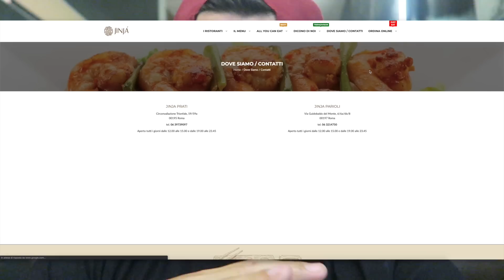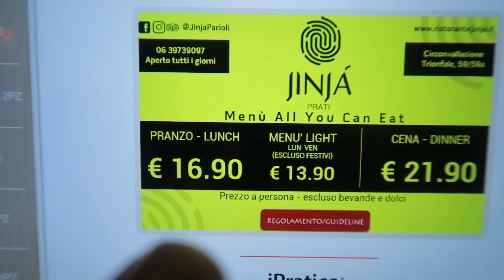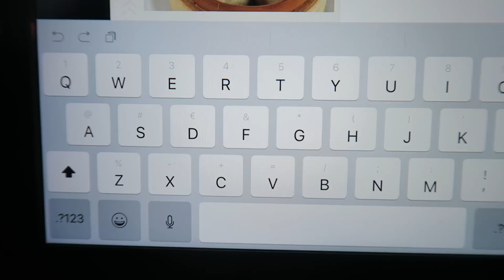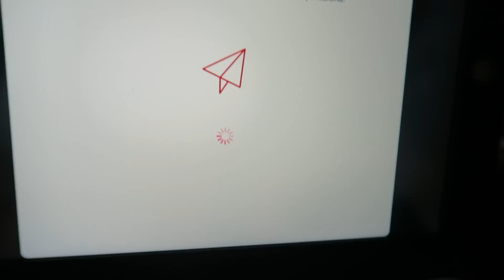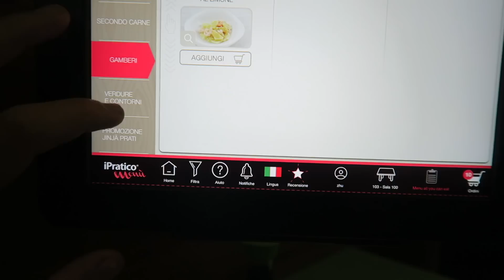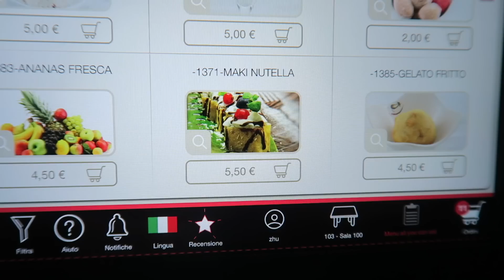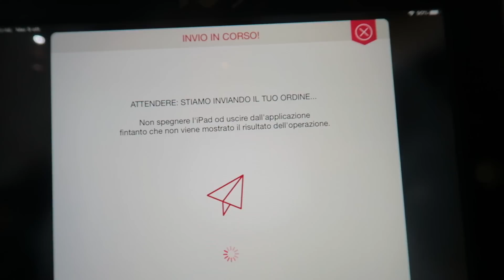SUSHI JINJA' RISTORANTE - ASSAGGIAMO NUOVI PIATTI 🍣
Oggi andrò ad assaggiare i nuovi piatti di Sushi al Ristorante Jinja' Prati, come saranno ?